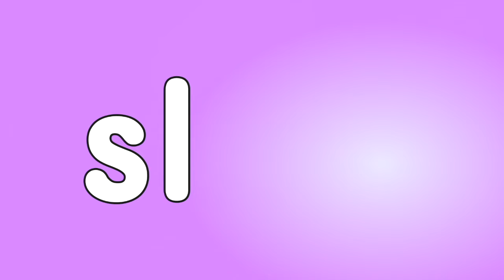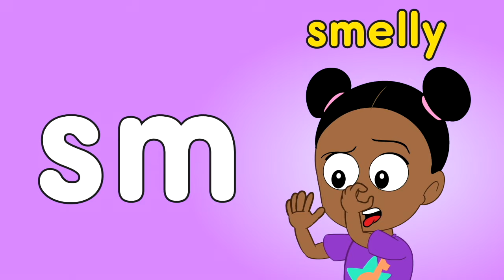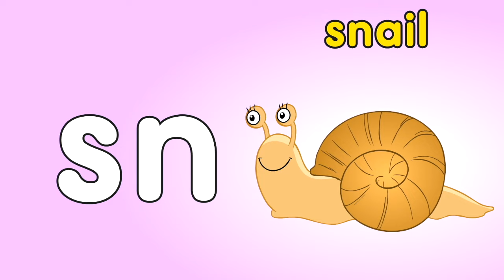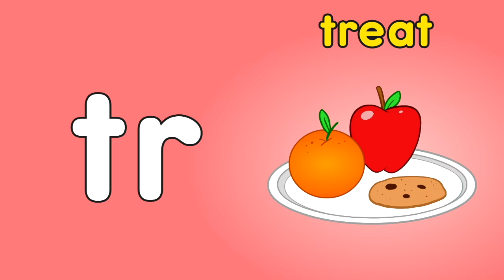Phonics Songs | Beginning S Blends and T Blends | Rock 'N Learn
Learn to read words with beginning S blends and T blends. Fun songs and colorful characters hold interest to boost reading skills for these beginning consonant blends.

00:00 SC Blend Song
01:22 SK Blend Song
02:37 SL Blend Song
03:52 SM Blend Song
05:08 SN Blend Song
06:23 SP Blend Song
07:38 ST Blend Song
08:54 SW Blend Song
10:27 TR Blend Song
11:43 TW Blend Song
For expanded versions with practice reading lots of words...